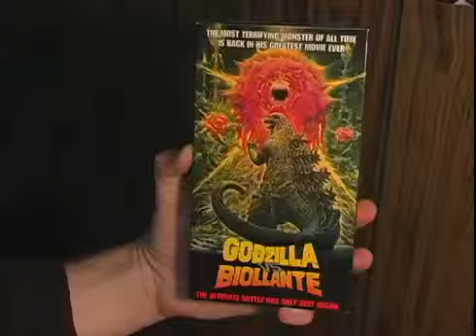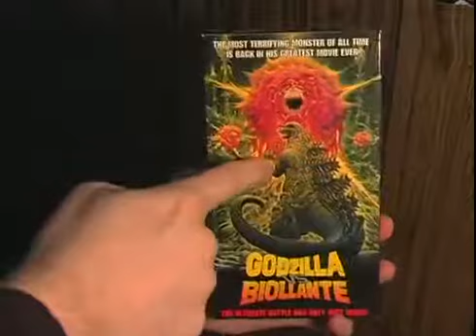Godzilla vs. Biollante 1989 - Escenas Eliminadas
Las escenas eliminadas de la película Godzilla vs. Biollante en 1989. Incluyendo: * Biollante Kills at the Lake. * Godzilla Advances on Lake Ashinoko.

Monster Madness T-Shirts now available!

a clip from godzilla vs biollante.

Day 18 of Godzilla Palooza and this one's for all your eco terrorists out there. Next: Godzilla vs. King Ghidorah (1991)

Drugi film z heisei. Jak wyszedł? Przyjrzyjmy się. FACEBOOK: ZADAJ MI PYTANIE NA ASK.FM: